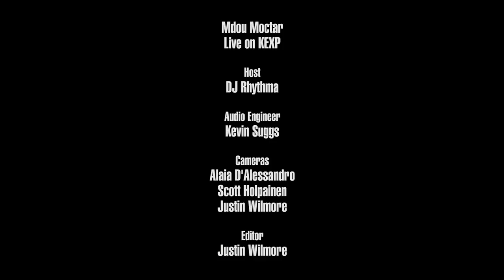Mdou Moctar - Wiwasharnine (Live on KEXP)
presents Mdou Moctar performing "Wiwasharnine" live in the KEXP studio. Recorded May 25, 2018.

Host: DJ Rhythma
Audio Engineer: Kevin Suggs
Cameras: Alaia D'Alessandro, Scott Holpainen & Justin Wilmore
Editor: Justin Wilmore